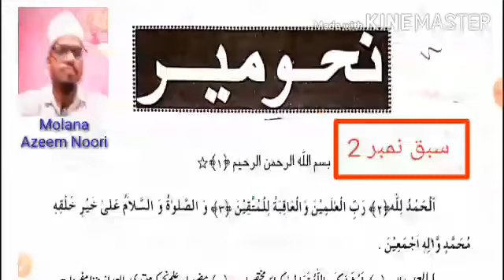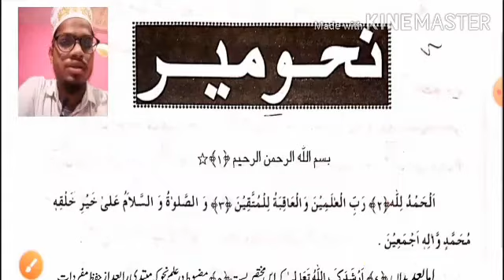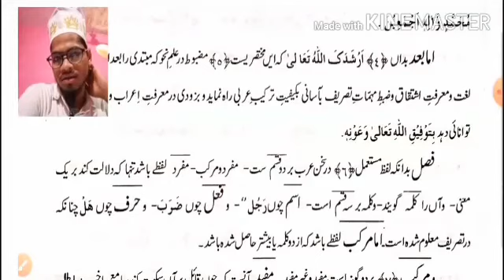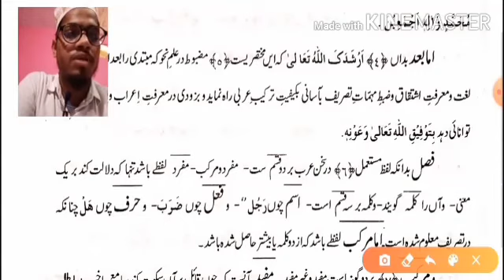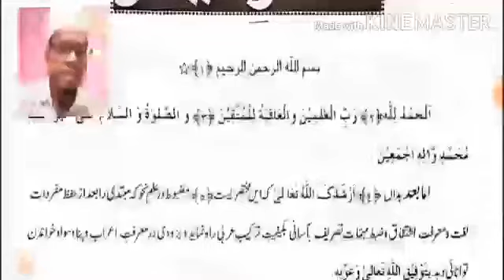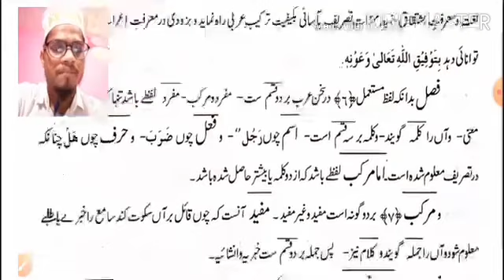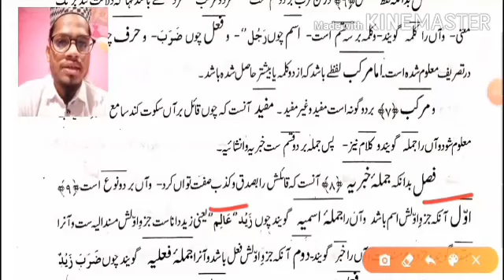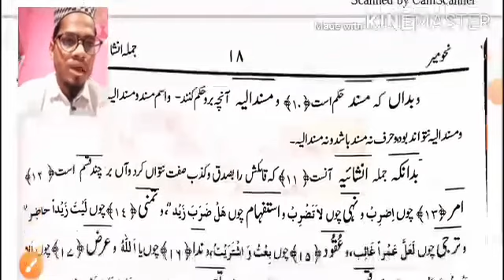Nahawmeer sabaq no 2,3 | Online Darse Nizami | Noori Sahab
Elm e Deen seekhiye or sikhaiye